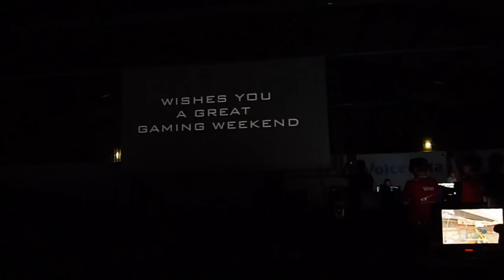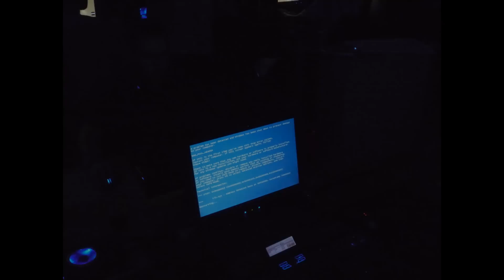Benelux Gaming Lan 4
Wil je meer foto's van de lan zien? Bezoek dan

Naam: Desert Rabbits
Slogan: Together we make a difference!
Sinds: 2003
ClanTag: [DR] Spelersnaam [NL]
Game: Battlefield 3
mIRC

Clanleader: M.Akker - [DR] M@ck [NL]
Clanleader Mail/MSN: clanleader (at) desertrabbits (dot) com
Warplanner Mail/MSN: warplanner (at) desertrabbits (dot) com
Staf: 3~5 Man
Actieve leden: 25 Man (exl. Staff & Clanleader)
Leden totaal: 31 Man

Servers
Teamspeak 3 beta Server: ts3.desertrabbits.com:9993 (30 Slots)
Teamspeak 3 beta Server: 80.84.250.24:9993 (30 Slots)

Desert Rabbits is in de zomer van 2003 opgericht door Melvin aka [DR] M@ck [NL] hierbij bijgestaan door Patrick aka [DR] Patchy [NL]. We zijn begonnen als een kleine en gezellige Desert Combat clan.

Nadat we een eerste website online hadden, is de clan rustig beginnen te groeien. We zochten op game servers naar versterking voor ons team. Naarmate het team groter werd en we serieuse prestaties behaalde, kwamen nieuwe leden vanzelf naar ons toe. Zo zijn we sinds 2003 uitgegroeid tot het team wat we nu hebben, bestaande uit meer dan dertig leden. Niet alle leden zijn even actief in het gamen, maar ze zijn wel altijd aanwezig op Teamspeak en LanParty's, want binnen [DR] staat vriendschap en gezelligheid bovenaan.
Eéns een Desert Rabbit(s). Altijd een Rabbit!

We spelen als team georganiseerd en met een zekere regelmaat. Zo wordt er twee keer in de week een vaste training gehouden, en ieder weekend worden er wars gespeeld. Deze wars zijn vaak officiële competitie wedstrijden. Tijdens een war wordt van onze members verwacht dat ze zich hebben ingelezen in de tactics en dat ze dus weten wat er van hun wordt verwacht tijdens de match. Door deze inzet van onze leden zijn we op het niveau gekomen waar we nu staan.
Maar ondanks dat we serieus en fanatieker spelen, zijn we nog altijd het gezellige team zoals we jaren geleden zijn begonnen.

Binnen het team vind je jonge jongens, volwassenen, vaders en zonen, familie en vrienden uit het hele land. We zien elkaar tijdens grote LanParty's en tijdens de clanuitjes. Volgens ons essentieel om een goede teamspirit te ontwikkelen. Zo leer je ook de mensen waarmee je 's avonds speelt, en leer je elkaar ook van een andere kant kennen.

Indien je meer vragen hebt omtrent Desert Rabbits of je bent geintresseerd om ons team te versterken. Dan kun je altijd een mailtje sturen naar clanleader (at) desertrabbits (dot) com [Mail/MSN].
Of natuurlijk de join-us op onze mainpage invullen.

Daarnaast kun je vragen ook meer persoonlijk stellen, kom daarvoor langs bij ons op TeamSpeak.

Info over de lan:
Samenvattend...
- Wat
Benelux Gaming LAN, 4th edition
- Wanneer
24, 25 en 26 juni 2011 (Start: 24 juni 20:00, Sluit: 26 juni 18:00)
- Waar
Twentehallen te Enschede
De Reulver 120
7544 RT Enschede
- Voor wie
Iederen (minimaal 14 jaar) die een gezellig weekend wil!
- Kosten
Bij betaling vòòr 6 juni - € 40,00
Bij betaling na 6 juni en tot en met 22 juni - € 50,00
Betaling aan de deur € 60,00